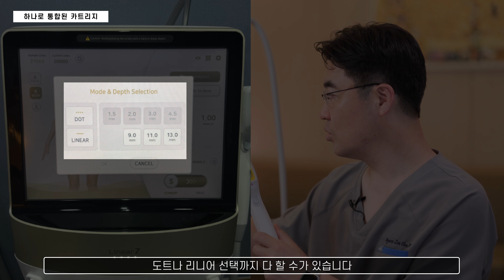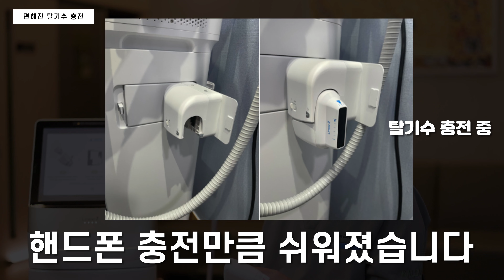리니어Z 한 번 써보고 바로 구매했습니다 | 리니어지 vs 리니어펌 | 바뀐 점들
라벨라 따봉21 블로그

진료 상담은 라벨라 카카오톡으로 사진 문의 부탁드립니다

라벨라 원장 올림